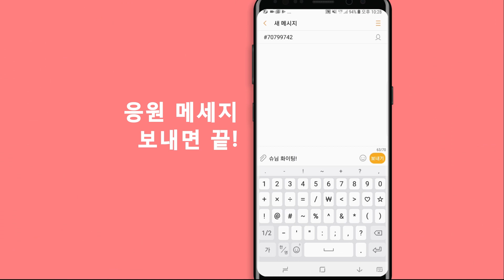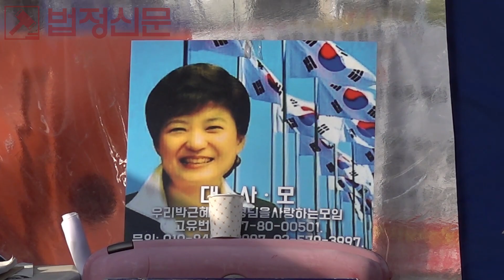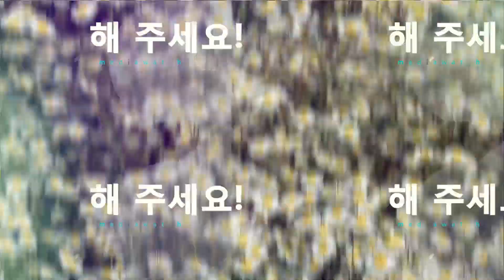[매주 일요일 오후4시 서청대] 김경혜 교수의 시크 콘서트 - 서울구치소 앞 20181014